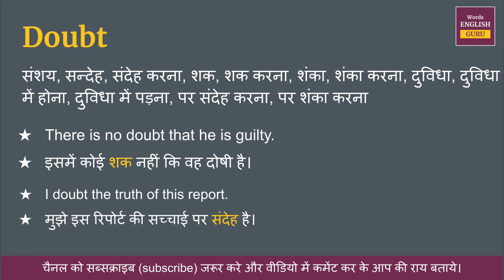Doubt meaning in Hindi | Doubt ka matlab kya hota hai | Doubt meaning explained and arth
इस video me aap Doubt kya hota hai,  इसका matlab samjhenge, Doubt ko english me kaise pronunciation karte hai aur Doubt ko bolne ka sahi tarika kya hai ye bhi dekhenge.

aur saath mein Doubt ke do example dekar samjhya gya hai jisse aap isko aur aachhe se learn sakte hai.

Covered Topic -
01. Doubt ka hindi kya hota hai
02. Doubt ka hindi word
03. Doubt ka hindi mein matlab kya hota hai
04. Doubt meaning in hindi
05. Doubt ka matlab kya hota hai
06. Doubt ka hindi meaning
07. Doubt ka hindi matlab
08. Doubt ka arth kya hota hai
09. Doubt hindi meaning
10. What is hindi meaning of Doubt
11. How to pronunciation of Doubt
12. Doubt ka hindi arth kya hota hai
13. Doubt ki definition kya hoti hai
14. Hindi meaning of Doubt